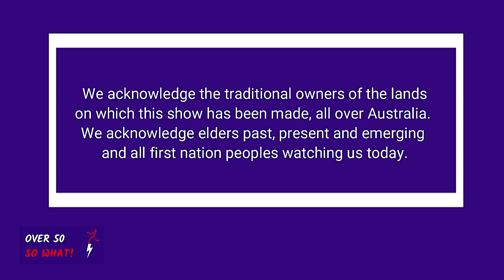Antennas 2023 TV Awards – Stella Young Award and behind the scenes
We take a look behind the scenes at the Antennas Community TV Awards where Over 50 So What received the honour of The Stella Young Award.

We meet some of the volunteers who help make our TV show happen:
Richard Bence – lead camera
Sandi Miller & Richard Brown – camera & editing
Faye Waterman & Teresa Barragan – production & fitness

If you’re interested in camera and or editing for Over 50?

Life is short, who cares if you're over 50, let's have some fun.